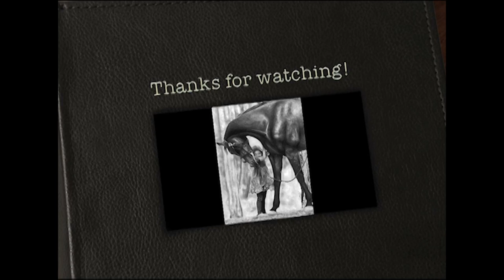Drawing a Horse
This is sort of a part 2 of my drawing "Little Cowgirl" that I made in January. I thought it was such a beautiful picture so I really wanted to draw this picture. The title says it all.

DeviantArt: Yankeestyle94

Time: 10hours
Tools: 2H-8B graphite pencil, 0,3mm-0,7mm mechanical pencil, white gel pen, ruler, kneaded eraser, eraser, tortillions and chamois for blending
Paper: 135g/m2 A3